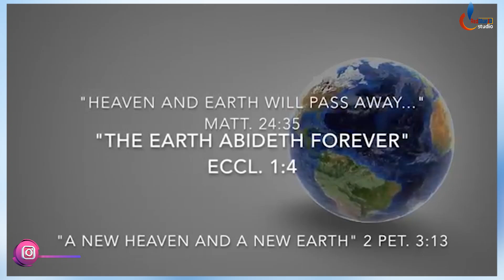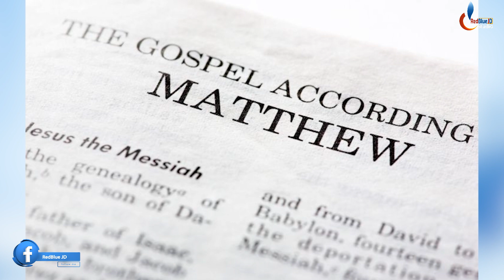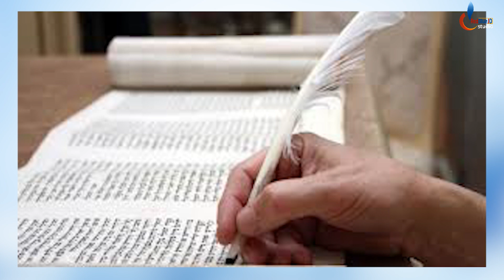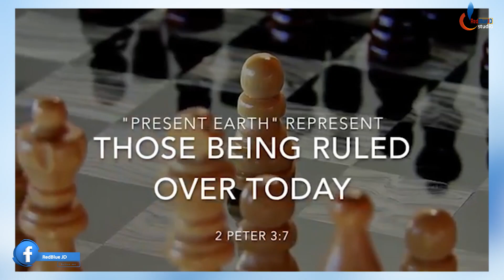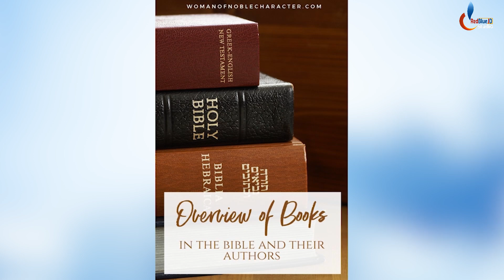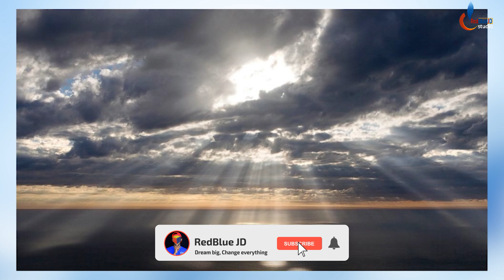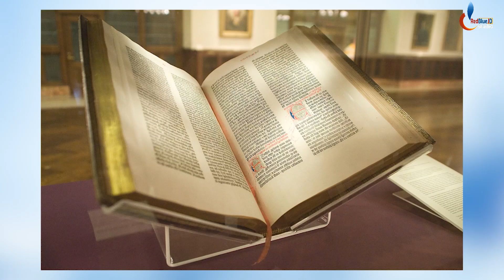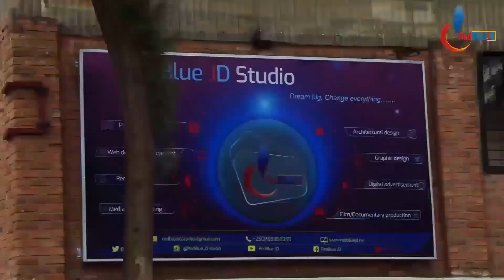Ibimenyetso simusiga bigaragaza ko Bibiliya atari igitabo cy'Imana| Irimo amakosa ibihumbi 50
Iki kiganiro kivuga: IBIMENYETSO SIMUSIGA BIGARAGAZA KO BIBILIYA ATARI IGITABO CY'IMANA. IRIMO AMAKOSA IBIHUMBI 5O. BIBILIYA BURYA IRIVUGURUZA.